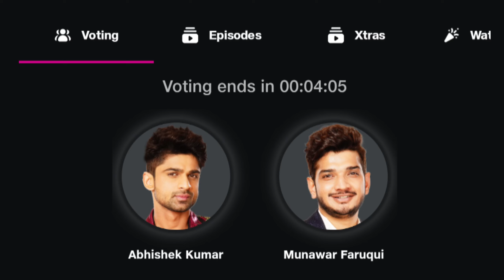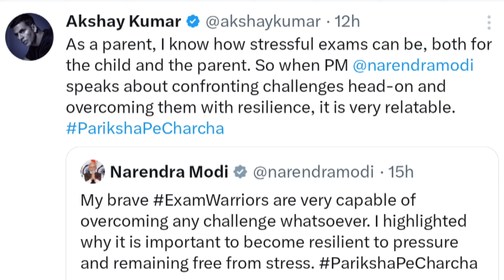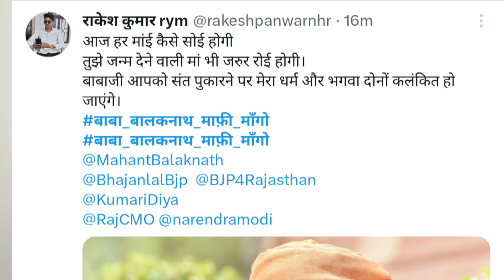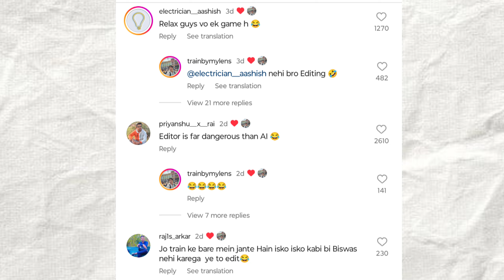Munawar Faruqui Dongri Entry | Abhishek Kumar interview | Narendra Modi | Bigg Boss 17 | Aaj Tak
SALMAN KHAN HOST :-

munawar faruqui, mannara chopra, vicky jain, ankita lokhande, soniya bansal, khan zaadi, navid sole, sunn yarya, abhishek kumar, isha malviya, sana raees khan, jigna vora, rinku dhawan, nail bhatt, aishwarya sharma, samarth jurel, manaswi

munawar faruqui
munawar faruqui bigg boss 17
munawar faruqui song
munawar faruqui winner
munawar faruqui dongri
munawar faruqui bigg boss 17 winner
munawar faruqui after winning bigg boss